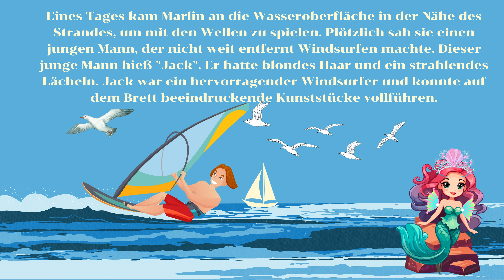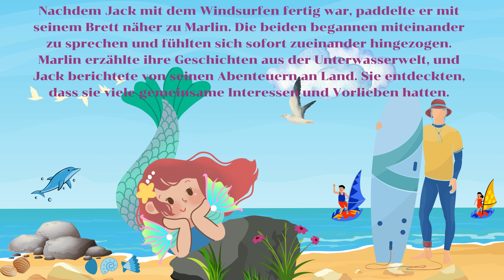Gute Nacht Geschichten für Kinder , Marlin und Jack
Die Geschichte von Marlin und Jack Marlin, die kleine Meerjungfrau gefällt Jack wirklich sehr wegen ihrer Schönheit und süßen Stimme